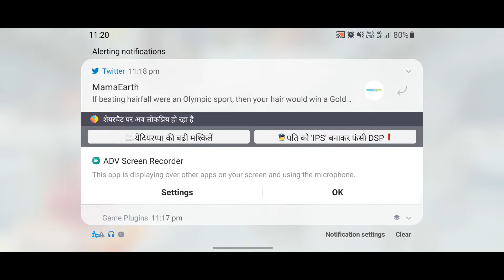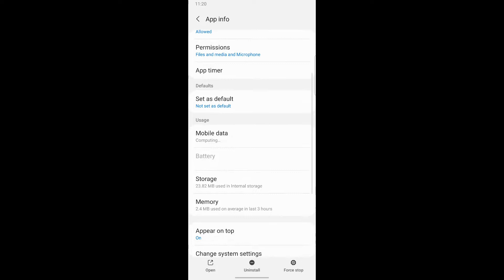High 📌Ping Issues In pubg mobile KR. PUBG PLZ FIX THIS PROBLEN